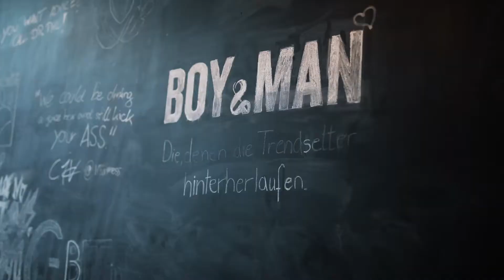Facebook Ads vs Google AdWords | AskBNM Episode 23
Unser CEO, Christian Iff, spricht in der 23. Episode von AskBNM über Facebook Advertising und den Quervergleich zu Google AdWords. Welche Plattform sollte ich benutzen? Beide? Nur eine? Keine?